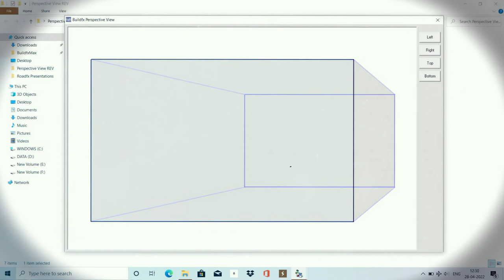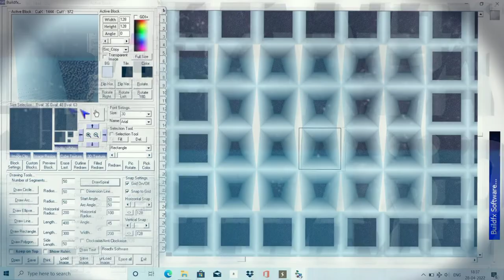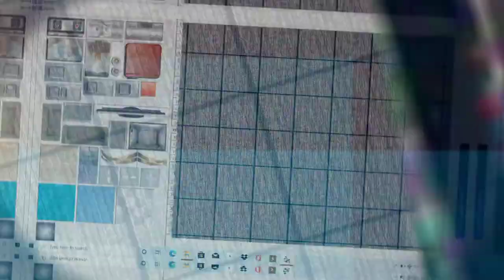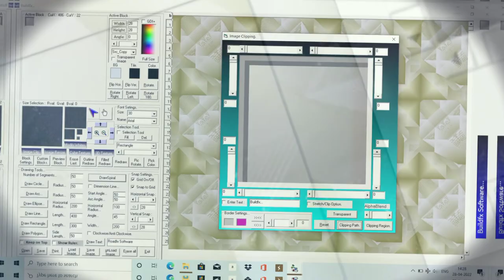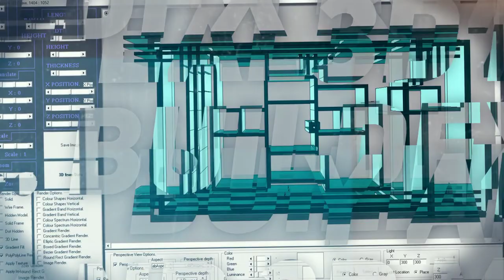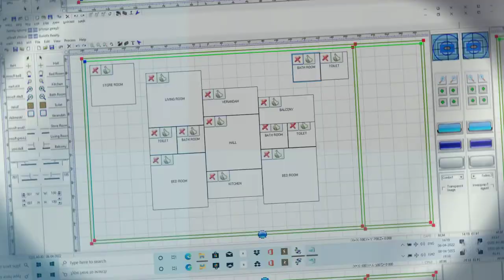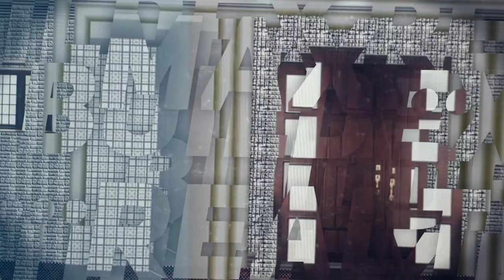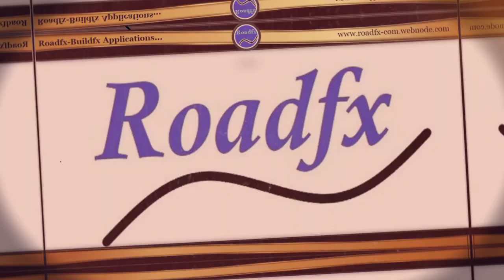Buildfx Free hand